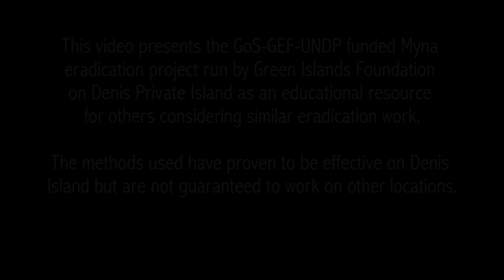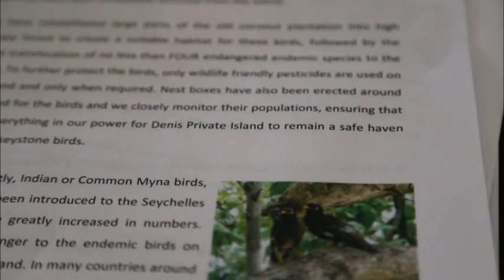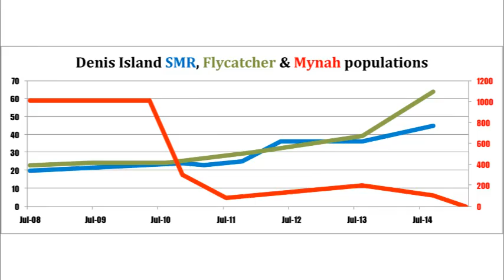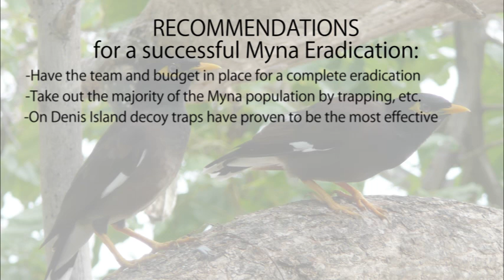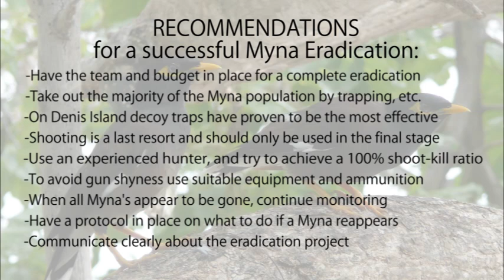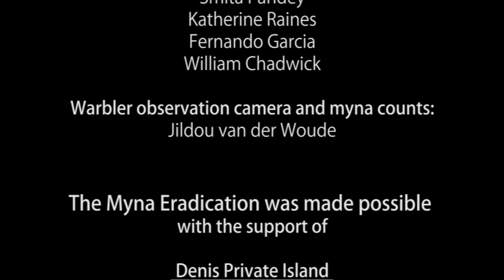Myna Eradication on Denis Island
Green Islands Foundation together with Wild Wings Bird Management believes to have eradicated the highly invasive common myna bird from Denis Island in Seychelles.
Funded as part of a GoS-GEF-UNDP project to which Green Islands Foundation was a partner, this video aims to explain the methods used and provide recommendations for anyone looking to control or eradicate myna populations.
It is an example of how a bird eradication on a small tropical island could be successfully completed.